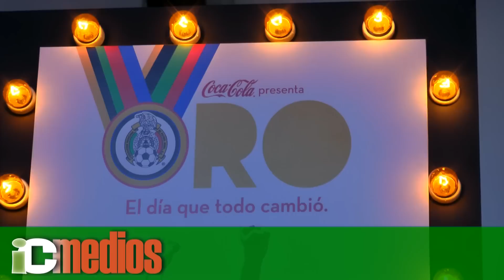Es presentado "Oro", el documental del Tri olímpico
SELECCIÓN NACIONAL. México, DF. 09/01/2013. Además de tener una calidad comprobada para jugar futbol, los integrantes de la selección mexicana demuestran que tienen madera para el cine. Y es que los ganadores de la medalla de oro olímpica del año pasado, acudieron a la premier de "Oro, el día que todo cambió", documental que revivirá la hazaña del Tri en Londres y que mostrará detalles muy pero muy íntimos de la convivencia entre los compañeros, algo que sin duda les preocupa.